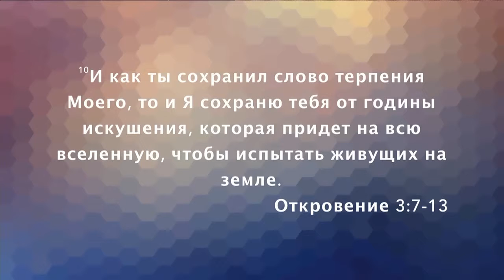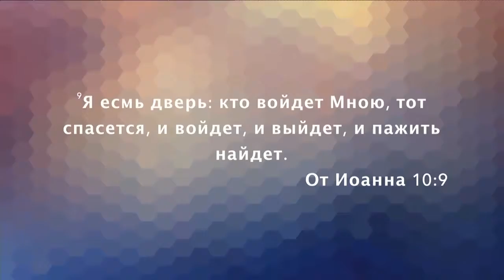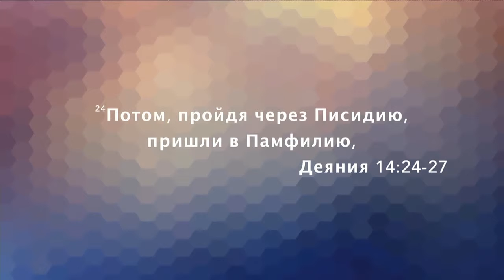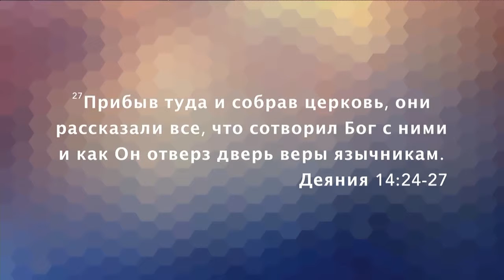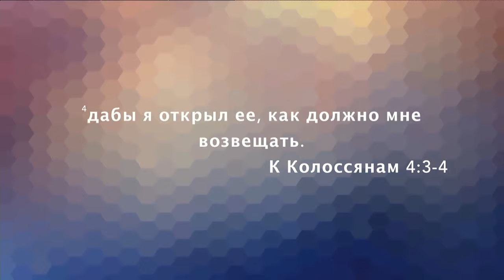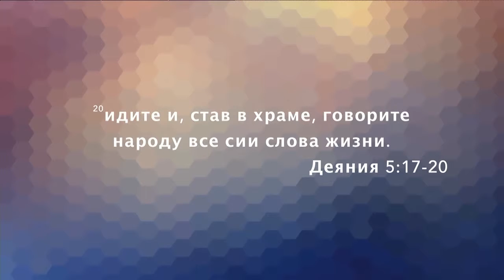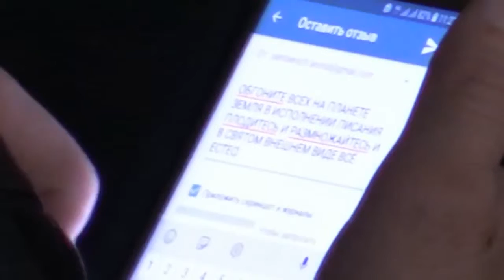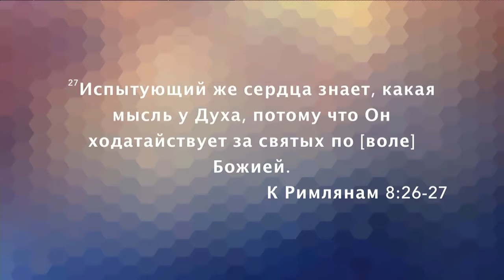«Послание из Ковчега» Прямой эфир Сочи с Олегом Булкиным. 24-02-19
Пастор Олег Булкин продолжает рассуждать на тему посланий семи церквям. Эти послания обращены к церквям, которые действовали 2 тысячи лет назад. Они также обращены пророчески к церквям в настоящем и будущем. И также послания обращены к нам, как личностям, откуда мы можем подчерпнуть важные уроки.

Сквозь призму этих посланий пастор призывает людей анализировать личную жизнь и жизнь церкви. Иногда мы пытаемся анализировать свои действия и заблуждаемся в выводах. Поэтому именно Библейские послания помогают нам делать правильные выводы. Ведь здесь упоминаются выводы самого Христа.

В этой проповеди пастор Олег Булкин будет говорить о Филадельфийской церкви. Тема: «Двери для проповеди евангелия»